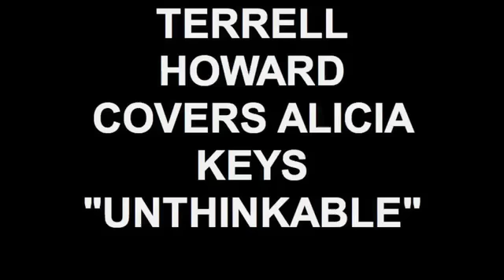ALICIA KEYS "UNTHINKABLE" COVER BY TERRELL HOWARD